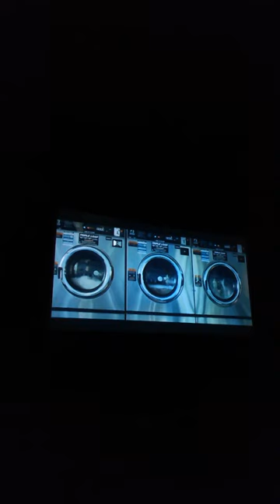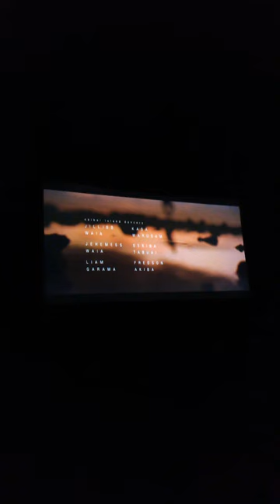mudskipper movie from Saibai island 🏝️ Australia